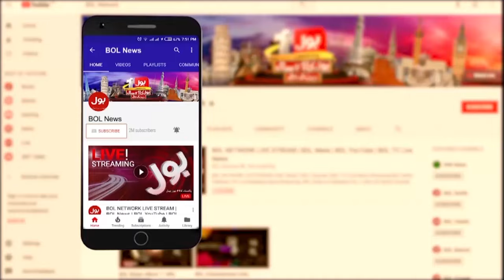Imran Khan Controversial Tweet | Crack Down Start? | PTI News | Aisay Nahi Chalay Ga | 06 June 2024